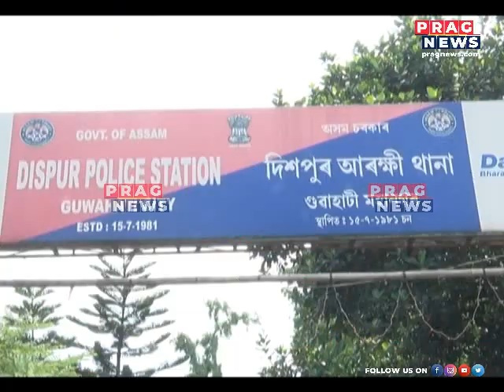Assam police arrested fraud in Rangia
Assam police arrested fraud in Rangia  Watch the full clip to know more about this story.